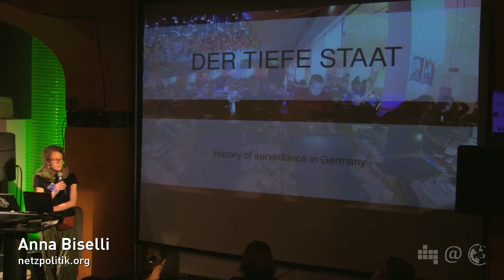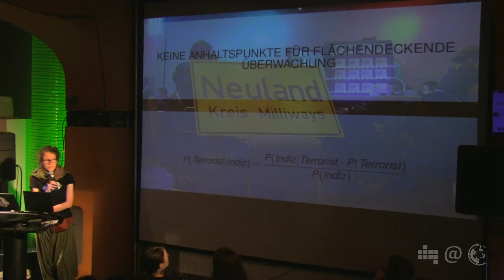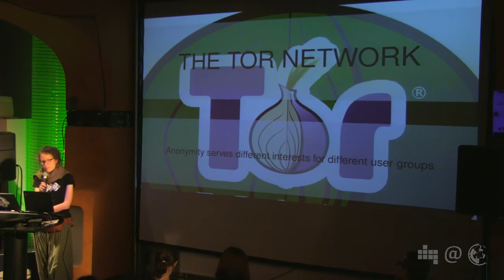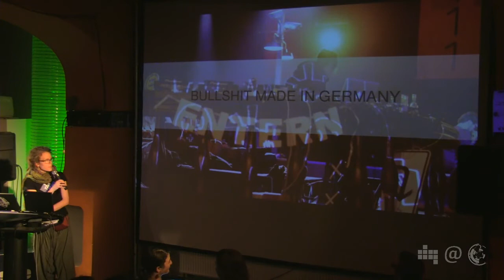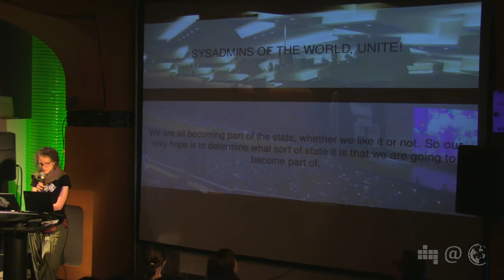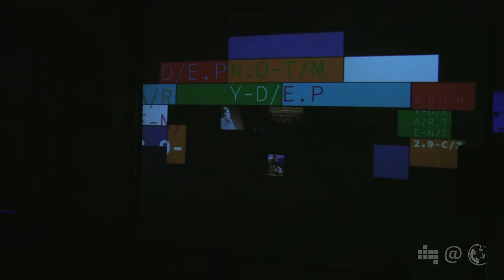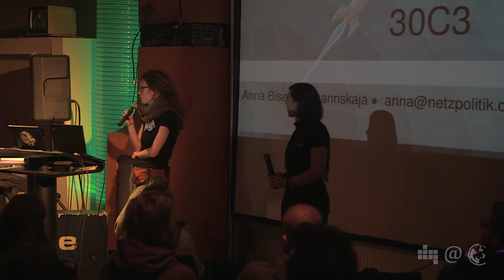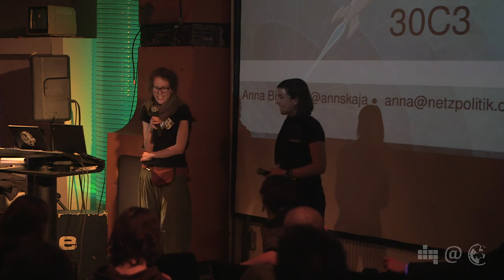NPA020.2: A flashback on 30C3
Anna Biselli mit "4 days, 8000 nerds and tons of mate -- a flashback on 30c3"